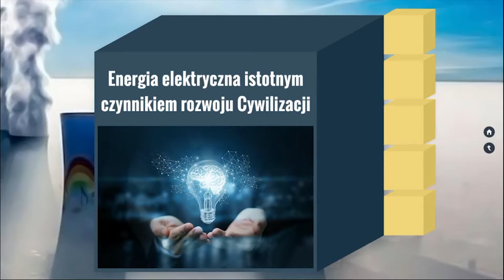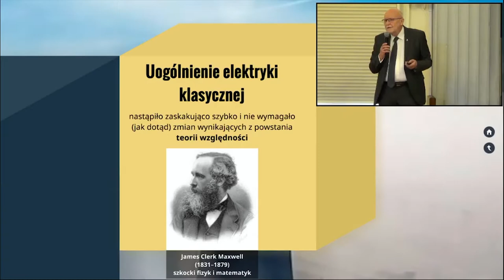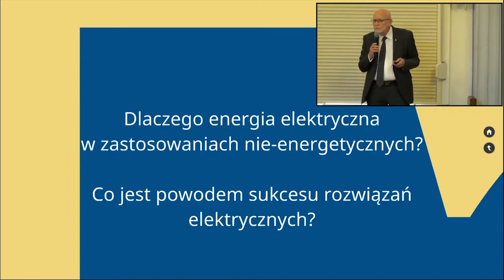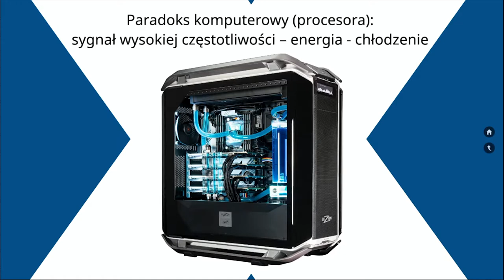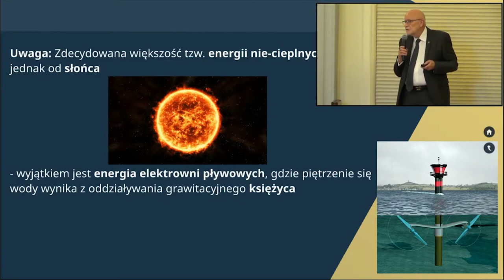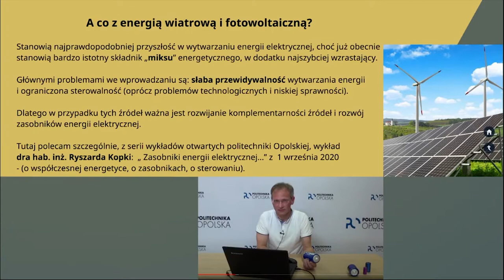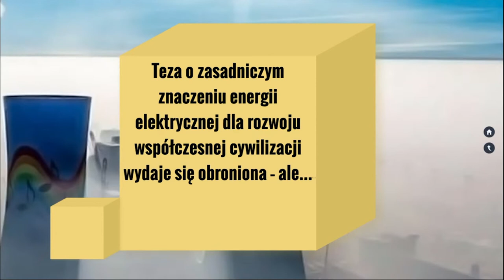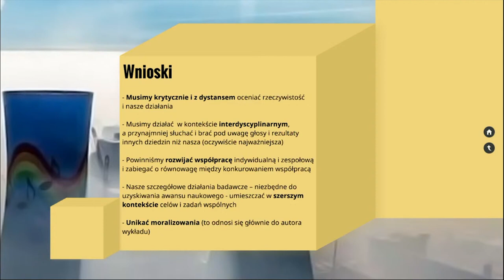Wykład otwarty : prof. Piotr Wach - Energia elektryczna istotnym czynnikiem rozwoju cywilizacji